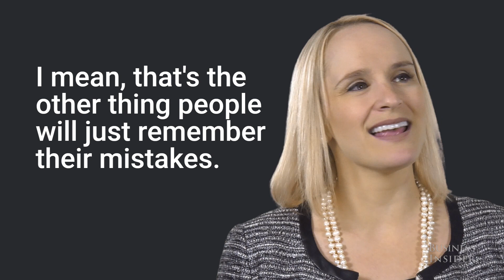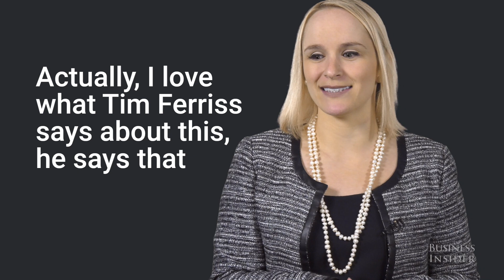The secret to out-earning your colleagues begins with asking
Susie Moore is a career coach and the author of "What If It Does Work Out?". In this video, she explains when and how to ask for more money.